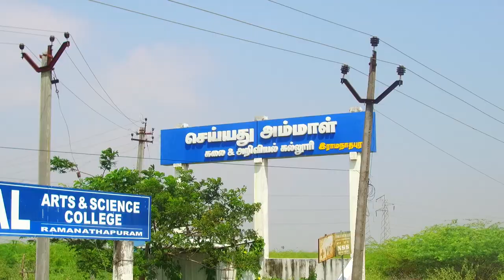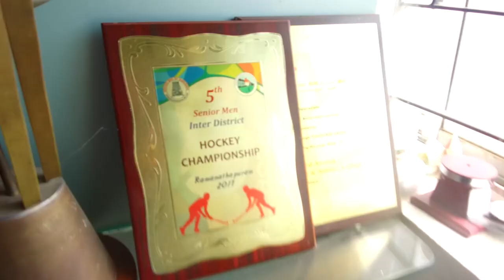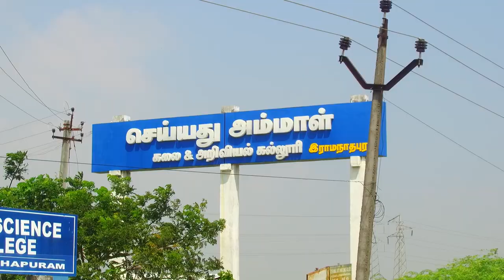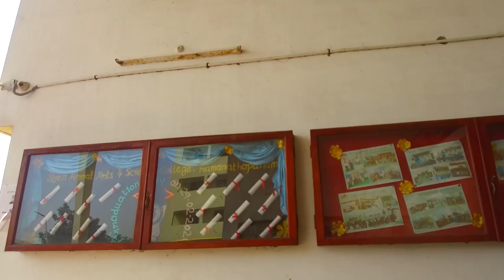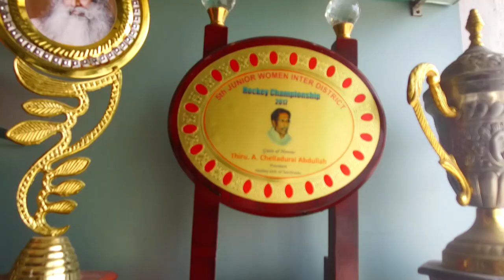Syed Ammal Arts & Science College, Ramanathapuram | Best College in Ramnad | Kalvichevai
The Special features of Syed Ammal Arts & Science College, Ramanathapuram was telecasted in Pudhu Yugam Tv | Maalai Murasu Kalvichevai | Kalvipaarvai | Thagaval Ula Programme.